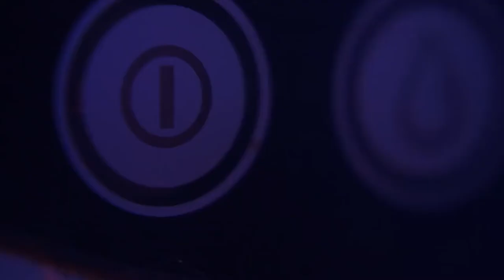Turkey and the Biden Administration - Is There A Way Forward?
World Unfiltered
Guest: Soli Özel
Presenter: Prof. Scott Lucas

Title: Turkey and the Biden Administration - Is There A Way Forward?

Soli Özel holds a BA in Economics from Benningon College (1981) and an MA in
International Relations from Johns Hopkins University School of Advanced
International Studies (SAIS-1983).
He is currently a senior lecturer at Istanbul Kadir Has University. He was a Bernstein
Fellow at the Schell Center for Human Rights at Yale Law School and a visiting
lecturer in the Political Science Department of Yale. He has been a columnist at
Nokta magazine and GazetePazar, Yeni Binyıl, Habertürk and Sabah newspapers.
Currently he writes for T24, DuvarEnglish and Yetkin Report as well as the blog of
Institut Montaigne. He held fellowships at Oxford, the EU Institute of Strategic
Studies and was a Fisher Family Fellow of the “Future of Diplomacy Program” at the
Belfer Center of the Kennedy School of Government at Harvard University. He taught
at SAIS, University of Washington, Northwestern University and Hebrew University.
He was a Richard von Weizsacker fellow at the Robert Bosch Academy in Berlin
between 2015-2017 and a visiting fellow at Institut Montaigne in Paris in 2018.
Most recently he published “US-Turkey Relations since WWII: From Alliance to
Transactionalism”, The Oxford Handbook of Turkish Politics co-authored with
Serhat Güvenç and “The Economics of Turkey-Russia relations” co-authored with
Gökçe Uçar for EDAM, “How the Syrian Civil War shifted the balance of power in
Turkish-Israeli relations”, co-authored with Selin Nasi, “The Transatlantic Drift and
the Waning of Turkey’s &amp;#39;Strategic Westernness’ for Heinrich Böll Stiftung, co-
authored POLITICS OF POPULISM: POWER AND PROTEST IN THE GLOBAL AGE”
with Evren Balta
The Crisis in Turkish-Russian Relations, “The Kurds in the Middle East” with Arzu
Yılmaz, in SIPRI Yearbook 2017
An article co-authored with Serhat Güvenç, “US-Turkey relations 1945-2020: From
alliance to transactionalism” will be published in an edited book on Turkey by Oxford
University Press.
He is a member of the European Council on Foreign Relations.

Descriptions and Timestamps:

1. What is the Turkish government’s approach to the Biden Administration? Where can each side start fixing the relationship? 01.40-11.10

2. What was Erdogan Government’s expectation from Washington on the night of the July 2016 coup attempt? 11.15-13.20

4. If the US Government released a public statement on the night of coup attempt, would the August 2016 meeting between Presidents Erdoğan and Putin have taken place? 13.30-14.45

5. Where are we now in the bilateral relationship between Ankara and Washington? 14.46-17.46

5. If the Biden Administration says it cannot lift US sanctions, how will Ankara react? 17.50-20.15

6. Will the Turkish Government and Biden Administration clash over Kurdish groups in northern Syria? 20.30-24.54

7. Is Turkey still tied to the Western economic system? 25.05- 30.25

8. Can Turkey and the European Union return to closer relations? 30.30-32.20

9. One year from now, what will be Turkey’s relationship vis-à-vis the West and Russia? 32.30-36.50

Video-editing: Cengizhan Doğan
Interview assistant: Selenay Tüfekçioğlu
Post-designer: Çisem Kar